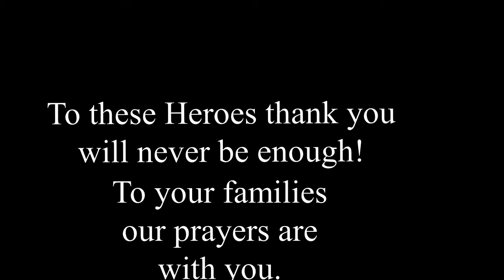Fallen Officers All Gave Some and Some Gave All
A tribute to fallen police officers.
Created By: Trish Nelson